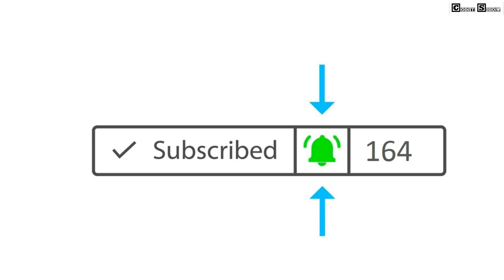Avengers infinity war- Explain the Black Order -( Sinhala )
Avengers: Infinity War's Children of Thanos — aka the Black Order — are Proxima Midnight, Ebony Maw, Cull Obsidian, and Corvus Glaive. The Black Order is a group of lethal aliens gathered by Thanos in order to help him in his crusade to raze different worlds and force their inhabitants to pay him tribute.

Corvus Glaive- Thanos' right-hand man, sent one of their Outriders to find a new world to raze, the minion targeted Earth
Ebony Maw- managed to control Doctor Strange into helping him find what Thanos wanted.
In Wakanda, Black Dwarf and his army were defeated by the Black Panther
In Atlantis, Proxima Midnight convinced Namor to tell her where the Infinity Gems were
Super Giant was a mentally unstable omnipath and telepathic parasite who seeks out intellect and devours it.